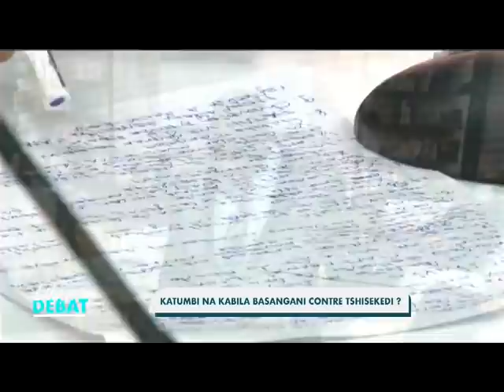LIBRE DEBAT : KATUMBI ET KABILA LIBALA YA SIKA?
PRESENTATEUR : JACQUES KALONJI